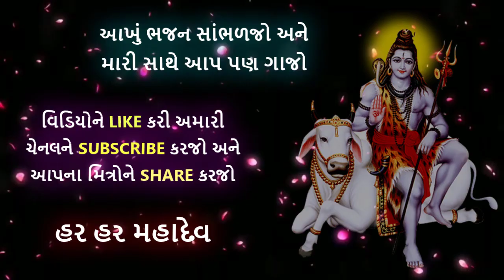શ્રાવણ માસ સ્પેશ્યલ શિવ ભજન🙏 ભોળા રે તમે કેવા છેતરાણા🙏Shiv bhajan lyrics in gujarati, Mahadev bhajan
🙏 શ્રાવણ મહિનાના આપ સૌને હર હર મહાદેવ 🙏
તો મિત્રો આજના વિડિયોમાં આપને ભગવાન શિવજીનું ભજન સાંભળવાના છીએ, આશા છે કે આપ સૌને પસંદ આવશે તો વિડિયોને LIKE કરી અમારી ચેનલને SUBSCRIBE કરજો અને આપના મિત્રોને પણ આ વિડીયો મોકલજો કે જેથી તેઓ પણ આ વિડિયોને નિહાળી શકે 🙏 Jay Bholenath..Mahadev Har 🙏